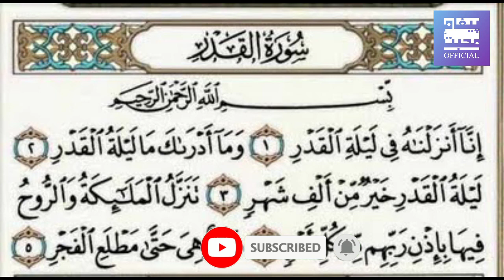Surah Qadar ki Fazilat